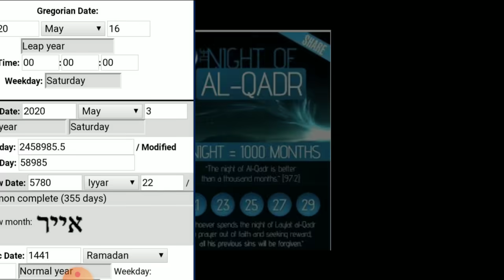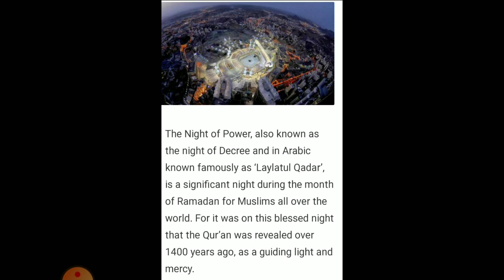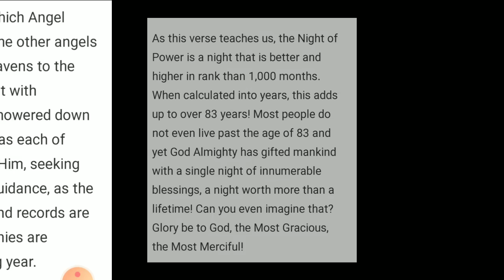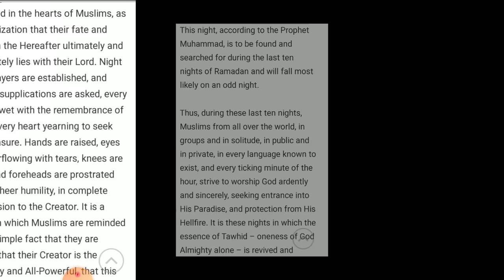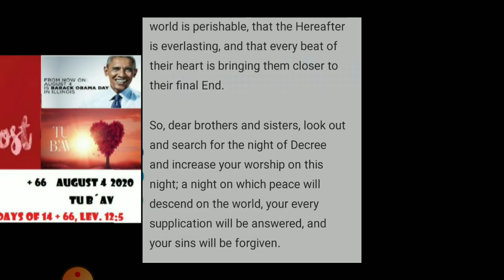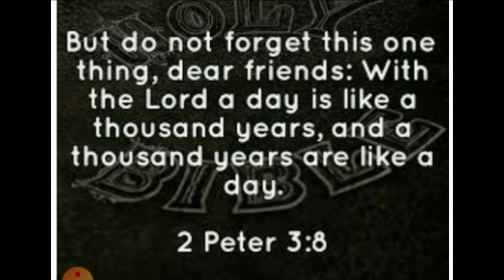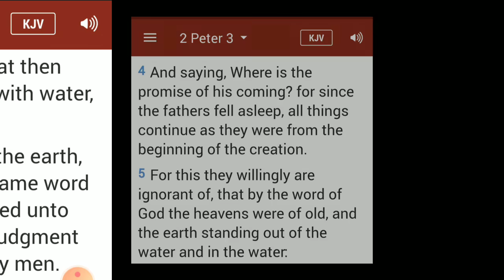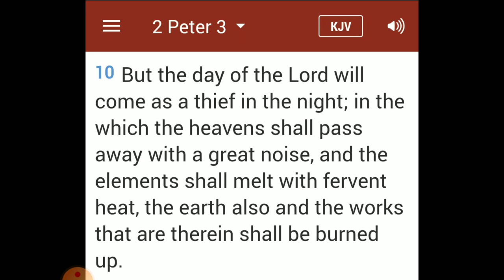NIGHT OF POWER - RAMADAN 923 - MAY 16, 2020